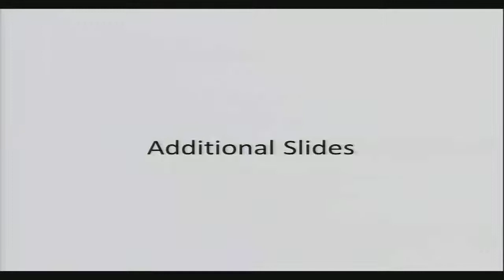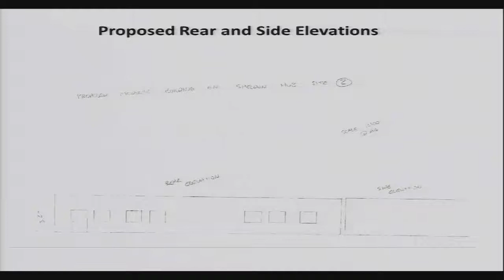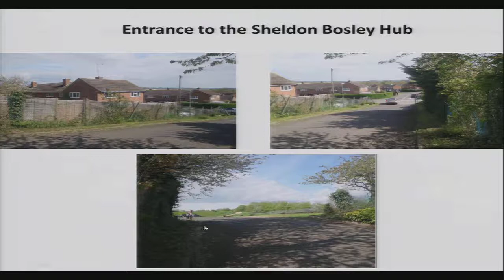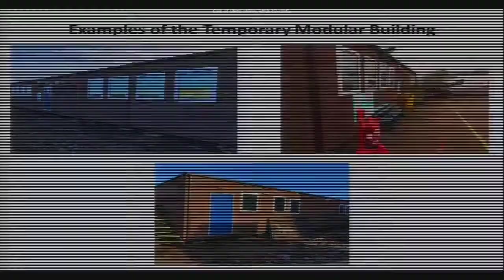Planning Committee (East) on 20/06/18 at 6.15 P.M.